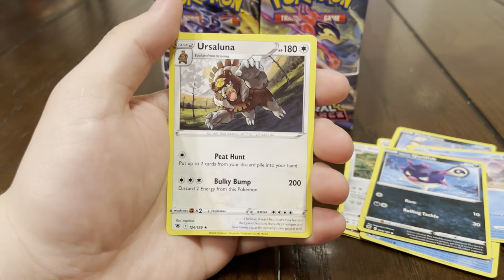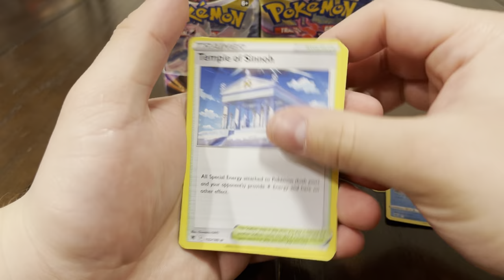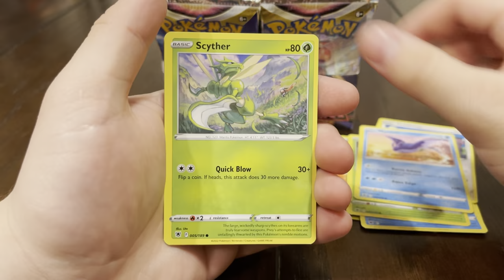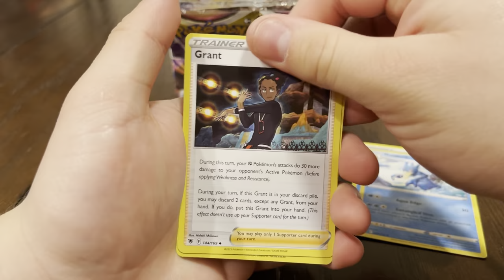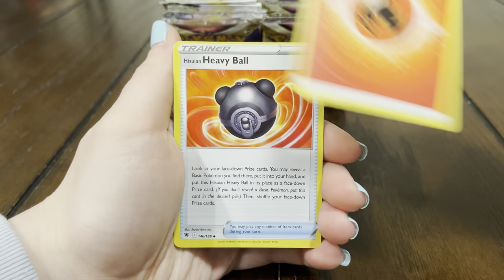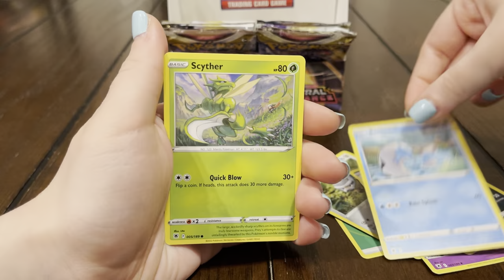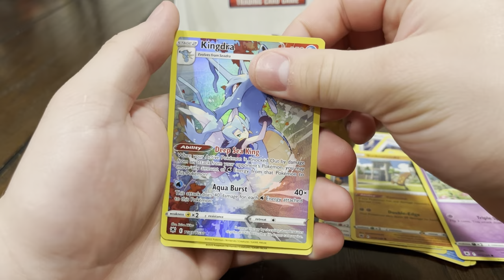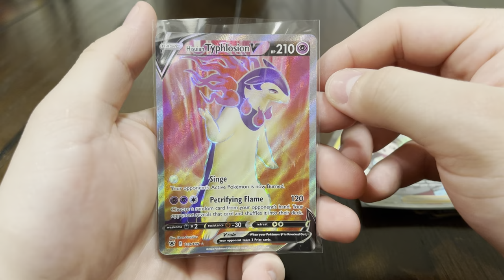*HITS DON’T STOP!!* Opening SECOND Pokémon Astral Radiance Booster Box!!🔥✨🤩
We appreciate all of the support from each and every one of you it really means a lot to us!! 🙌🏼❤️

In this video we open our second Astral Radiance booster box!! This was such a fun box to open up especially because we pulled a lot of new cards for our collection!! We are loving this set and the pull rates have been insanely good for us!! As always, we hope you enjoy the video and we appreciate the support!!❤️🙏🏼🔥